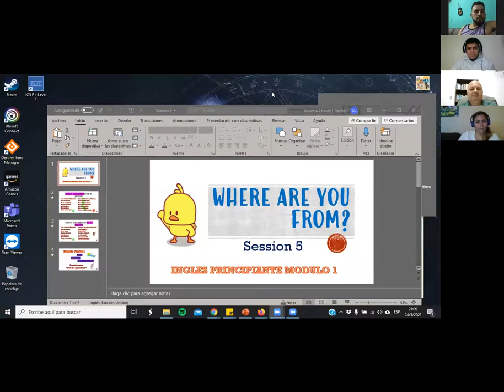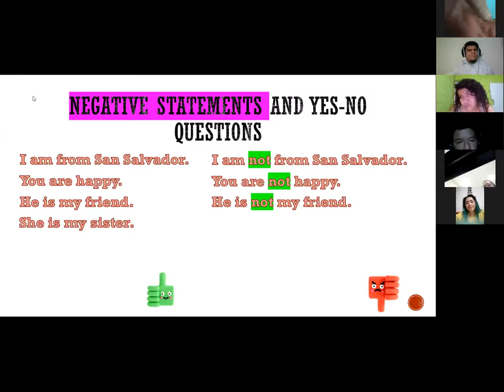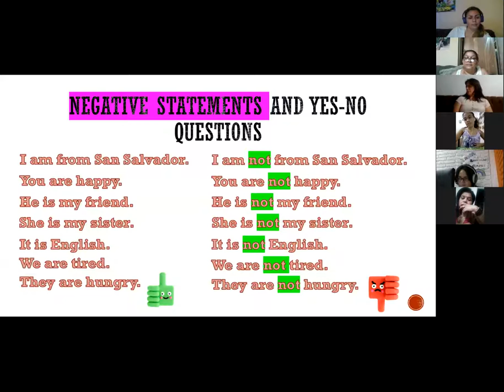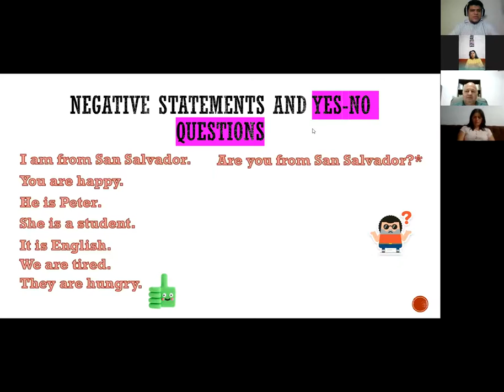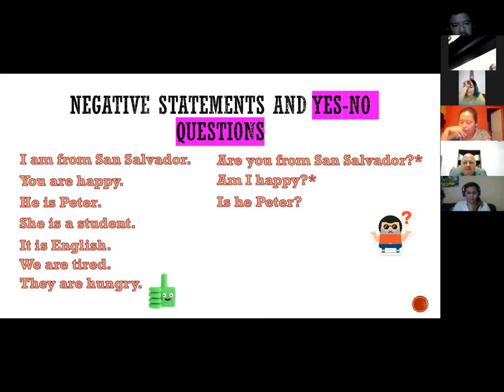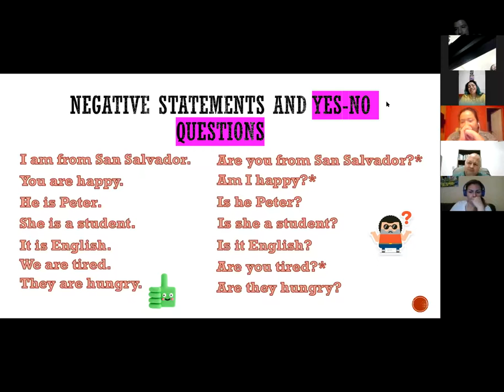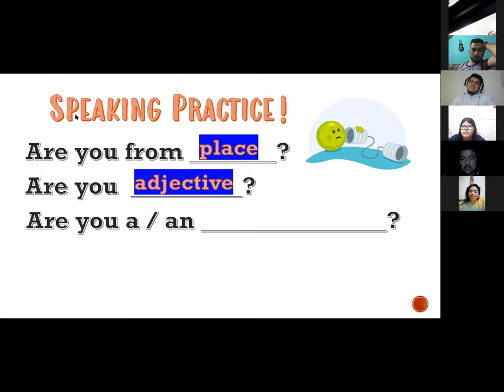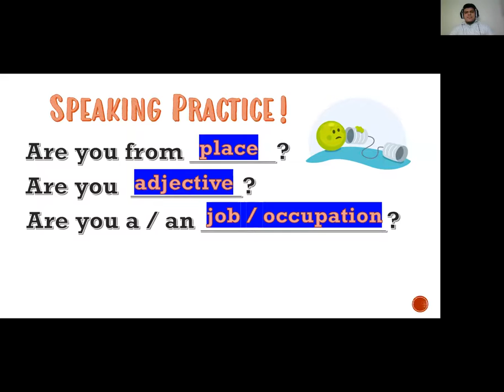Ingles Corporativo- Session 5- Negative statements and yes-no questions